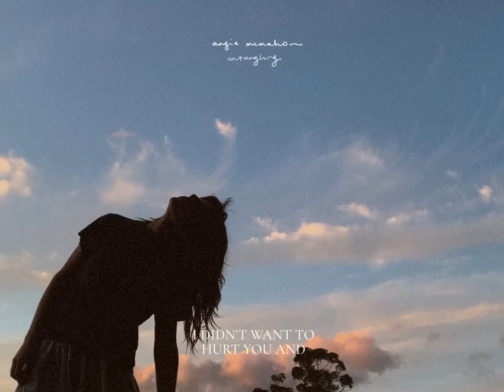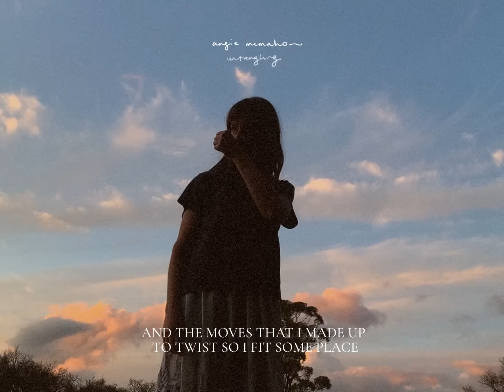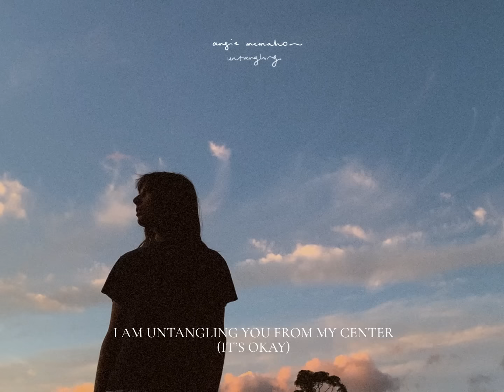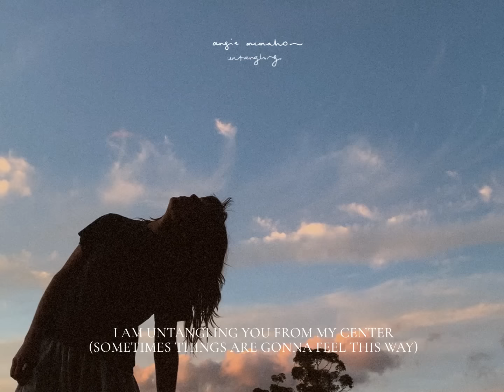Angie McMahon - Untangling (Lyric Video)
Untangling by Angie McMahon
Filmed on Wurundjeri land

Video Credits:
Director / Videographer / Editor - Young Ha Kim
Videographer – Hannah McKittrick

17th August  - Grog Shop, Cleveland OH
18th August - Thunderbird Cafe, Pittsburgh PA
19th August - A&R Music bar, Columbus OH
21st August - Hi-Fi, Indianapolis IN
22nd August - The Basement East - Nashville TN
24th August - Terminal West Atlanta, GA
27th August  - Orlan More, Glasgow UK
28th August - Academy, Manchester UK
29th August - Earth, London UK
31th August - Mojo, Hamburg DE
2nd September - Gloria Theatre, Köln, DE

Lyrics:
i didn’t want to stay the same
i didn’t want to hear the change walk in
i didn’t want to hurt you and
it’s always going to start and end
with i didn’t want pain, with i was afraid x 2
i needed rewiring
breaking this open meant starting a riot
my least favourite feeling
is hurting someone cause i was slow at healing
go angel, it’s okay, sometimes things are gonna feel this way
i dropped out of my old shape
and the moves that i made up to twist so i fit
some place, now i lift weights, now i feel safe, i’m not so afraid
i’ve got something i’m proud of
growing from something that i'm growing out of
it was a joint misadventure
i am untangling you from my center